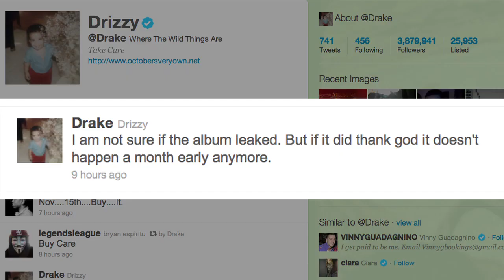Drake Album "Take Care" Leaked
Drake's latest album "Take Care" is already being reviewed because the album was leaked two weeks before its official release date. Fans are loving the new tracks and still plan to support the OVO artist by buying the album when it drops. Maureen Aladin is one of them.

Do you like our videos? Then you'll love more Buzz60.